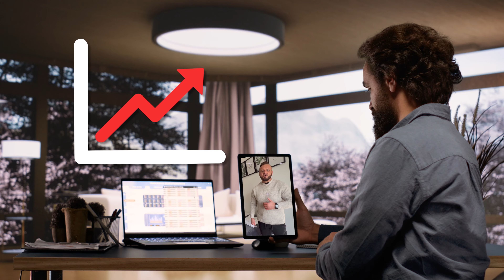Tajniki Sukcesu w Branży Nieruchomości z Mariuszem Wójcikiem | 200 Mieszkań na Wynajem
Zapraszamy na rozmowę z Mariuszem Wójcikiem, doświadczonym deweloperem, który w swoim portfelu posiada około 200 mieszkań na wynajem. Poznaj jego historię, dowiedz się, jak zbudował swój imperium nieruchomości i jakie projekty deweloperskie aktualnie realizuje. To niepowtarzalna okazja, aby zaczerpnąć wiedzy od jednego z najlepszych w branży, zdobyć inspirację i praktyczne porady, które pomogą Ci w rozwijaniu własnej działalności inwestycyjnej. Nie przegap!

🏠 Myślisz o inwestowaniu w nieruchomości?

🏘️ Budowaniu lub remontowaniu domu pod wynajem krótkoterminowy w UK?
🏢 Zastanawiasz się od czego zacząć, gdzie i jak szukać partnerów biznesowych?
🔍 Poszukujesz doświadczonego dewelopera, który zajmie się całym projektem, podczas gdy Ty jedynie zainwestujesz i będziesz cieszył się zyskiem? 💰
Jest to możliwe nawet jeśli mieszkasz w Polsce i nie chcesz przyjeżdżać do UK!

🙋 NAZYWAM SIĘ MICHAŁ TEJZA, jestem właścicielem firmy Tejza Property Limited i od 8 lat zajmuje się nieruchomościami w UK. Jako deweloper współpracuje z inwestorami zajmując się całym projektem od A do Z.

Moje motto biznesowe brzmi:
▶️Sam możesz iść szybciej, jednak razem dojdziemy dalej!

 🙋 Zapraszam na mój kanał, gdzie pokażę Tobie jak możesz bezpiecznie zainwestować i poszerzać swoje portfolio inwestycyjne. Sprawdź jak ja to robię i jeśli chcesz do mnie dołączyć, skontaktuj się ze mną!

🏗️ MOJA STRATEGIA WSPÓŁPRACY
Jeśli jesteś inwestorem i podoba Ci się moja strategia szybkiej i solidnej budowy zapraszam do współpracy i zapoznania się ze szczegółami:

Możliwe są dwie formy współpracy:
- inwestycja oparta na pożyczce na 10% z wkładem min. 50 tyś funtów,
- jeśli chcesz zostać moim partnerem biznesowym zapraszam z wkładem min. 500 tyś funtów abyśmy mogli razem budować wielkie rzeczy!

🏆Jeśli PODOBA CI się to co robię daj mi proszę LIKE 👍

Pozdrawiam
Michał Tejza

Tejza Property